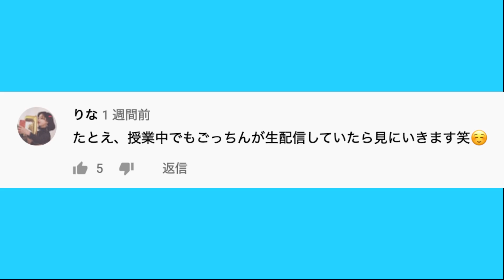【ライズ】久しぶりのモンハンちょっとやばいかも…？【ジュラトドス】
ひっさびさのライズやっちゃうよ〜！
2週間触ってないとボタンどこだ？なるね(^◇^;)
緊急も終えて次の段階へステップアップしていくよー♡
良かったらみてくださーい( ˙꒳ ˙ )
（by 後藤真希）